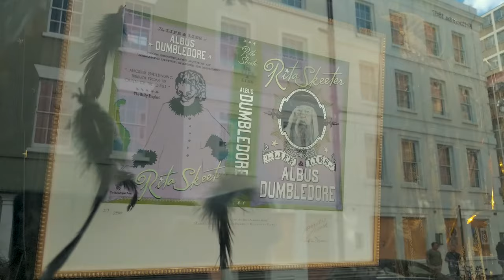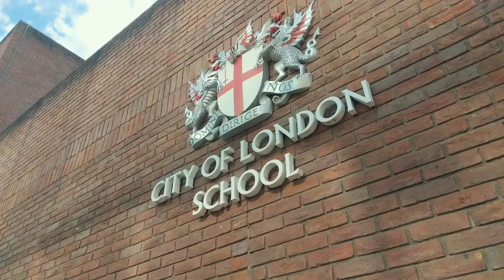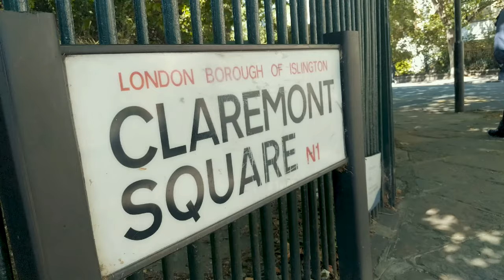Harry Potter ALL London Film Locations - A Free Magic Walking Tour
A free Harry Potter magical walking tour in London, taking you to all Harry Potter film locations in London.

I am going to retrace the steps of Harry Potter, Hermione Granger and Ron Weasly, visiting all the famous film locations in London, as seen in the movie, such as Ministry of Magic, the Leaky Cauldron and Platform 9 3/4.

For example there are three Leaky Cauldron's in London. You can find them in Borough Market (Prisoner of Azkaban), Charing Cross Road and Leadenhall Market (Philosophers / Sorceres Stone).

Yes the clocktower at St. Paul's cathedral is also used in Hermione's divination class and the Millenium Bridge was destroyed in Harry Potter and the Half Blood Prince. London Bridge gives us a good overview before we move to 12 Grimauld Place.

Then you can find Harry Potter shops in London to buy all your magic stuff when you join Gryffindor or Slytherin. There is a fake platform 9 3/4 and you aren't safe for buses on Piccadilly Circus. Other film locations in London that we cover are London Zoo, Lambeth Bridge and the Ministry of Magic area.

So join me on a magical walking tour across London to show you all the film locations they used in the Harry Potter movies.

You can find all the Harry Potter Film Locations on a map

- Read my blog and more about (sustainable and eco-friendly) travel

Gear I use:
+ Sound Recorder

Are you going to visit all those film shooting locations of the Harry Potter movies here in London?